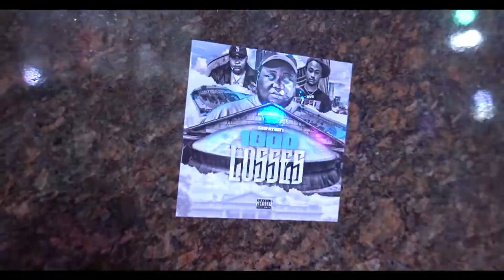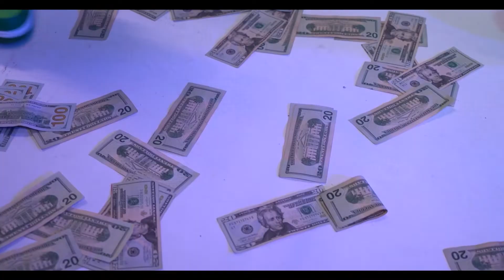GHFatboy - 99 (Offical Video)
GHfatboy upcoming rapper from new orleans!